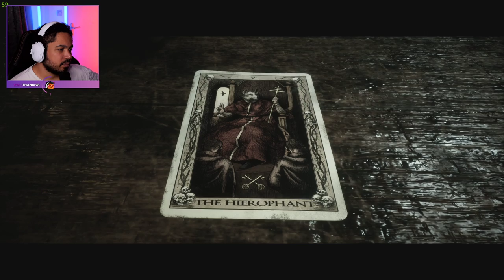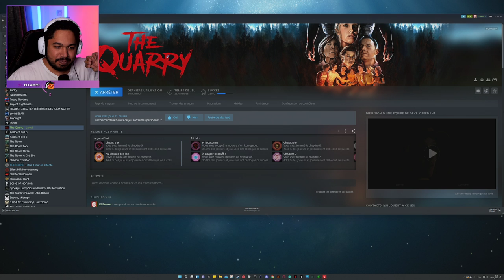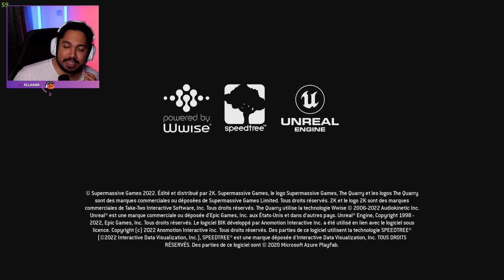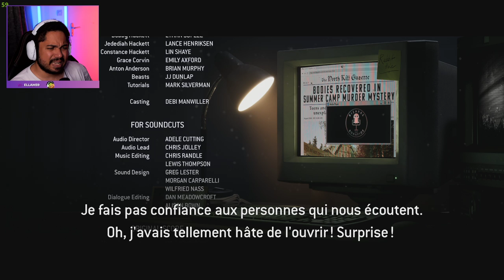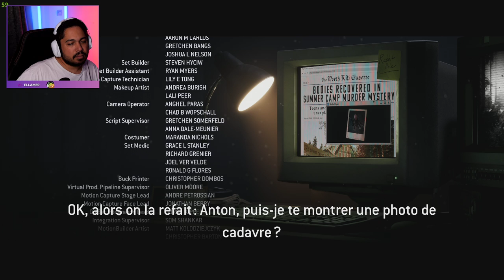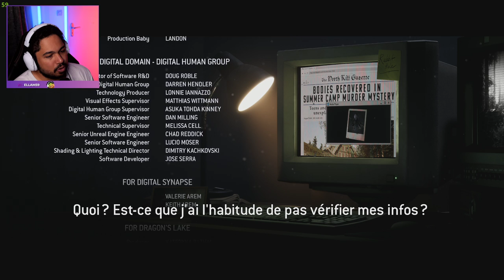QUI VA MOURIR ? QUI VA SURVIVRE ? / The Quarry FR FIN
Découverte du nouveau jeu d'horreur The Quarry en français sur PC avec Seroths